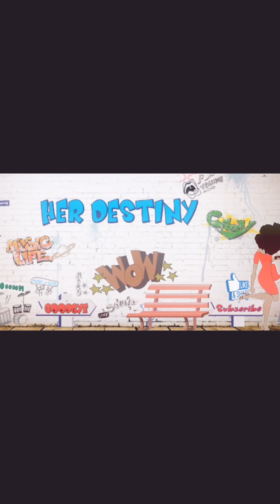HaPpY SaTuRdAy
Just A Little Stroll In The Park  ..